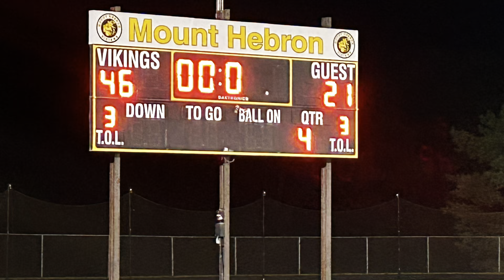Mt. Hebron vs Wild Lake